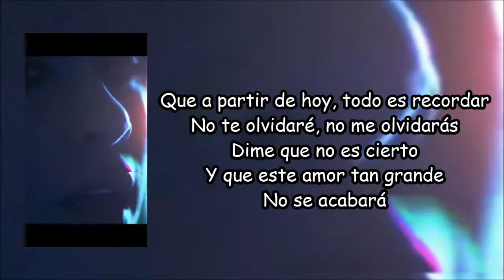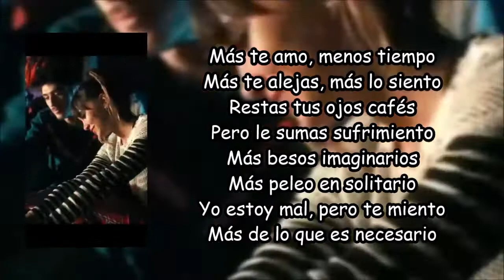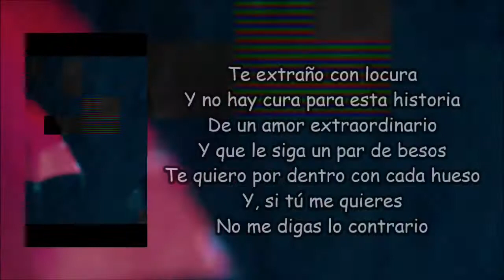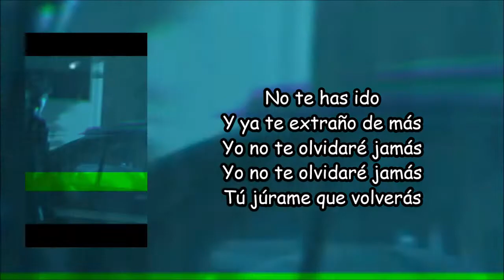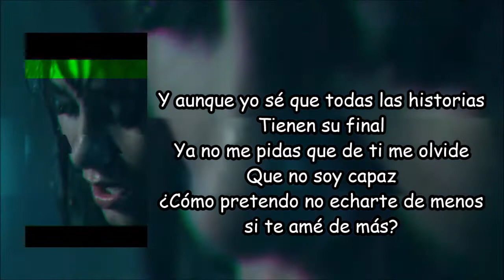Aitana, Cali y El Dandee - + Letra y Video